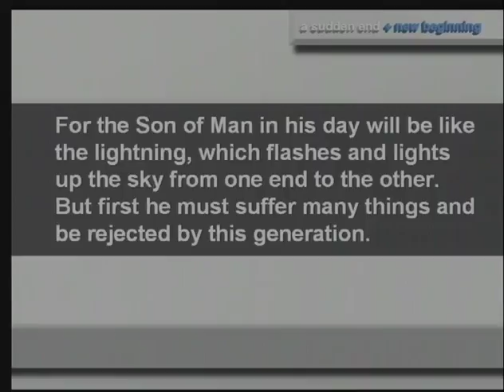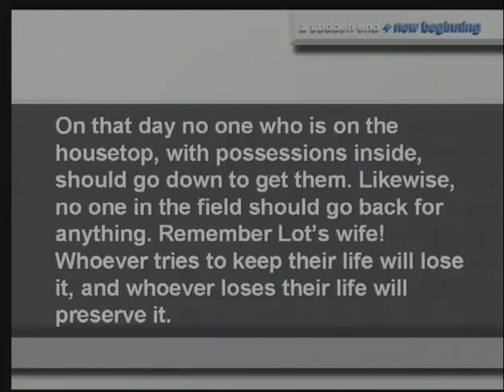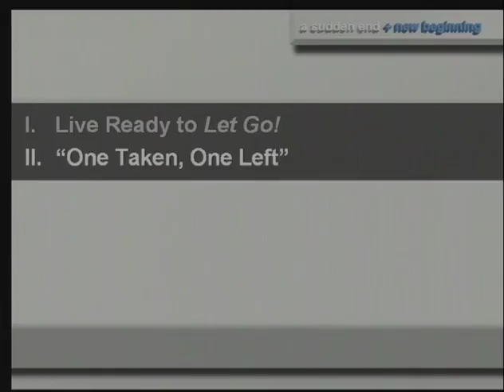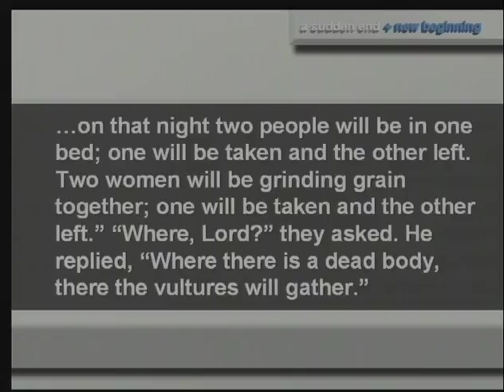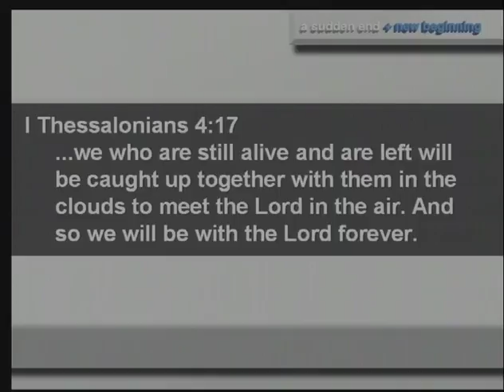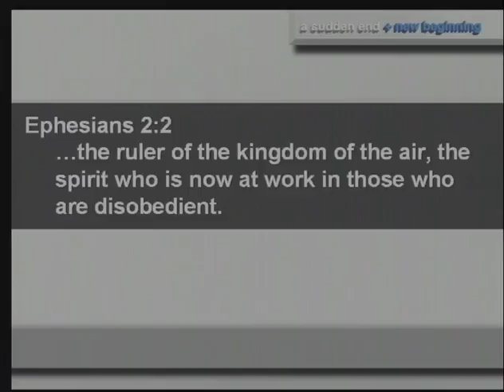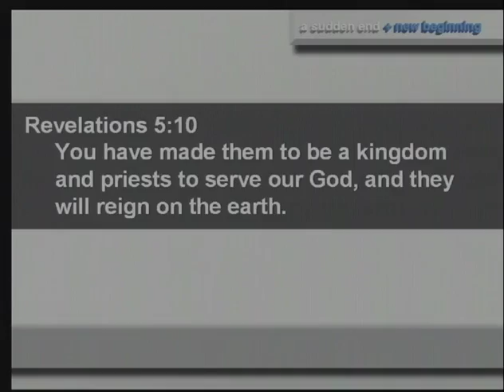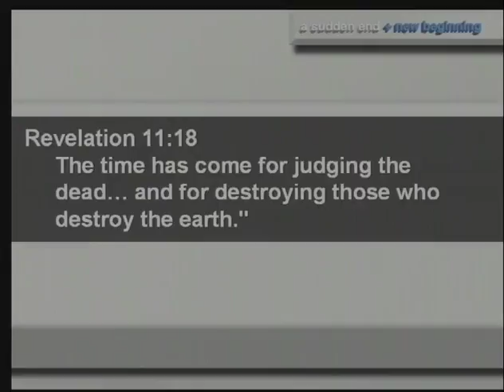A Sudden End and a New Beginning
As Christians, we often give a lot of attention to passages in the Bible that refer to Jesus’ return, but often only to speculate about the end of the world. Instead, we should use these teachings to reflect on how we live here and now. One specific application of this principle is making daily decisions that honor God’s creation.